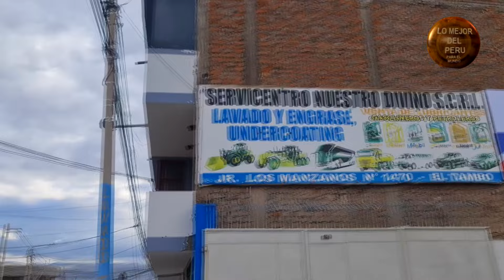LOS ASES DE HUAYUCACHI 2024 - PALPA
LOS ASES DE HUAYUCACHI 2024 - PALPA de los Padrinos:
Harold Meza y Diana Conde en San Pedro de Saño
Los Internacionales Ases de Huayucachi de Javier Unsihuay Bello